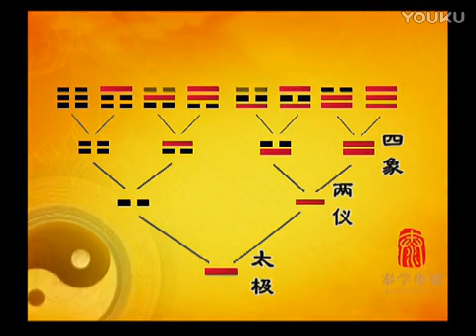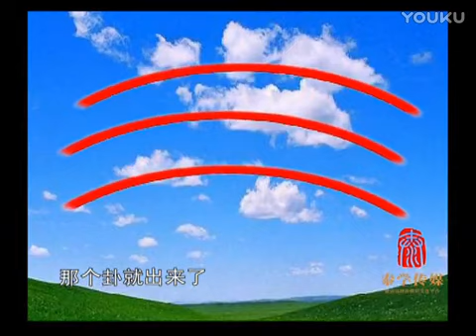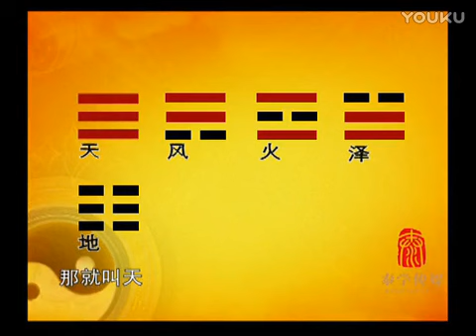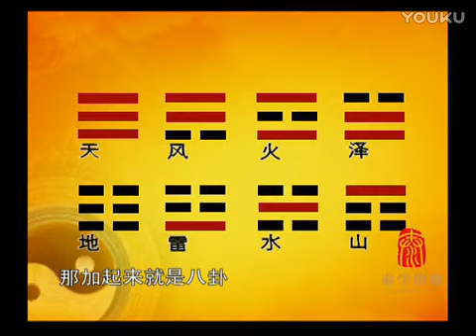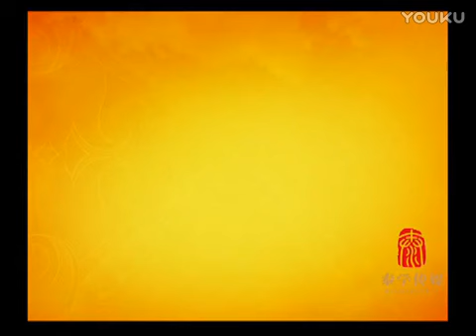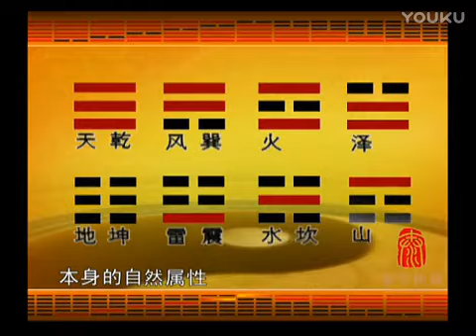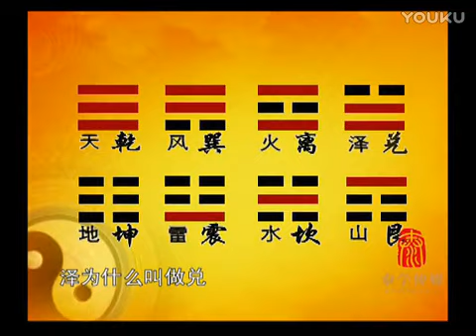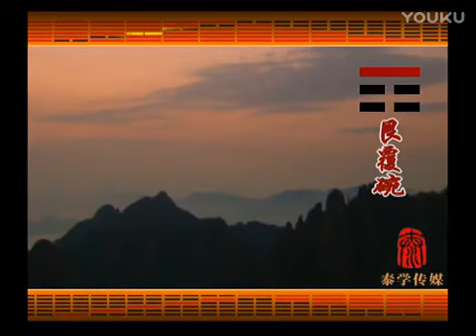《易经的智慧》 曾仕强 教授 易经基础 08 八卦定乾坤 标清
如何才能真正实现自我，从先哲智慧中汲取自我认知和自我成长的经验智慧，是曾仕强教授多年的研究所在。他擅长用通俗易懂的语言讲解《易经》，讲述处事方法，讲透人生的进退之术，真正教会你成就现代生活的人生智慧。

面对易经，你是不是有这样的困惑：

从易经中，我们可以洞悉怎样的易经之道？

如何认识易经的卦爻符号？

如何用易经解释现代生活现象？

二十一世纪易学的使命是什么？

若人生错过了良好的开端能否有圆满结局？

求神拜佛真的可以将功抵罪？

命运究竟是人定还是天定？

为什么人人都可以成佛？等等

国学大师曾仕强教授擅长将高深的智慧以通俗化的方式娓娓道来，此番将《易经》原本晦涩难懂的语言进行现代化诠释，为听众打开一道学习《易经》人生智慧的方便之门。